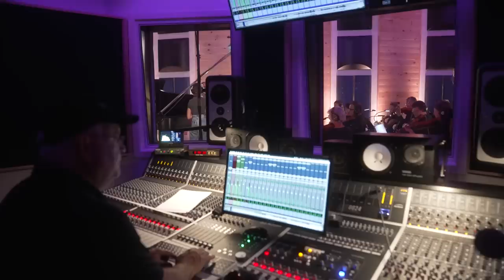JOHN WALLER FEAT. SOPHEE WALLER - WHAT MY FATHER DOES (OFFICIAL MUSIC VIDEO)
The official music video for John Waller feat. Sophee Waller’s “What My Father Does.”

Join John’s newsletter to get new music, updates and more exclusively from John

Video produced by Bill Sammons

What My Father Does Lyrics
When I bow in shame
‘Cause I really mess things up
He lifts my head by my chin
It’s what my Father does

When I’ve made it clear
I’ll never be good enough
He tells me I’m still His

He runs to me
Arms open wide
He protects me, He provides
More than I can dream
More than enough
He holds me close
And lets me know
That I belong, He wants me so
He shows me unfailing, faithful love

When I feel far from home
I know the best is yet to come
He waits to welcome me ‘cause
That’s what my Father does

He knows my heart like no one else
He answers every cry for help
He calls out the best in me
Believes and won’t give up

He never gives up
Oh how He loves
‘Cause it’s what my Father does